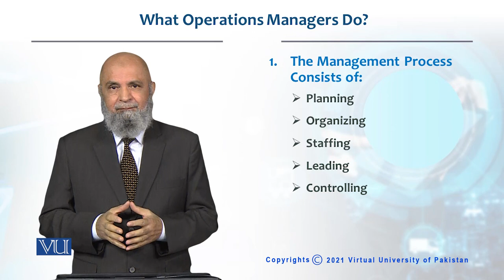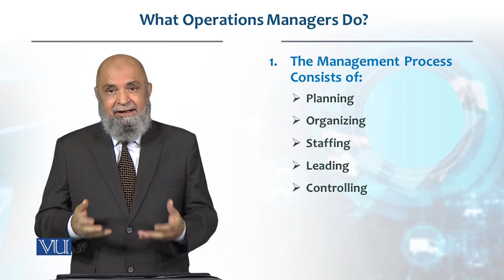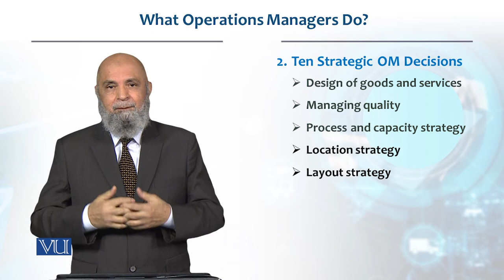What Operations management Do? | Production / Operations management | MGT713_Topic003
Topic003 - What Operations management Do?